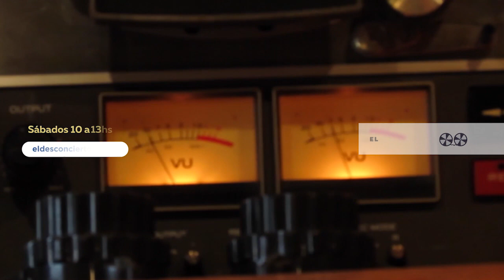Diego Genoud EL DESCONCIERTO 05 08 2023 nieto 133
DiegoGenoud es columnista de la temporada 2023 de ElDesconcierto de QuiquePesoa.
Esta es su columna del dia 5 de agosto